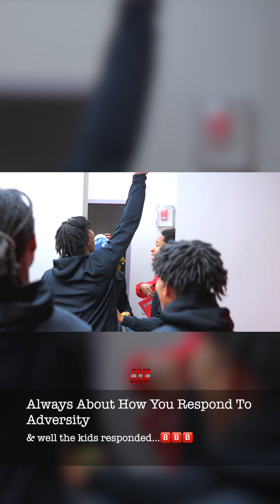Shelton's Holiday Tear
We catch up mid-holiday break with Shelton & Bellaire Cardinals. We get to witness Asst. Coach Netty lead the guys into a tough stretch of games. LJ, Kohl, & Egypt walked the walk.